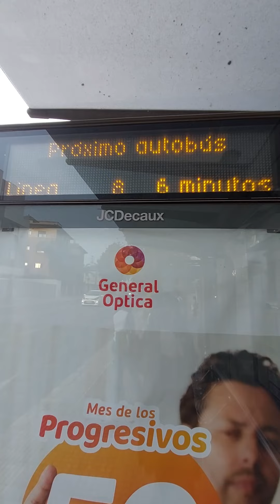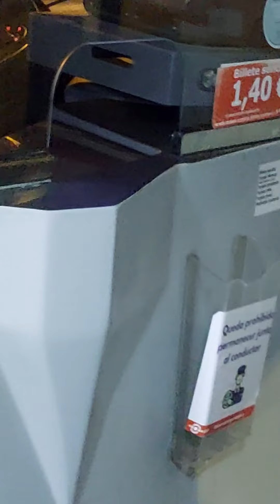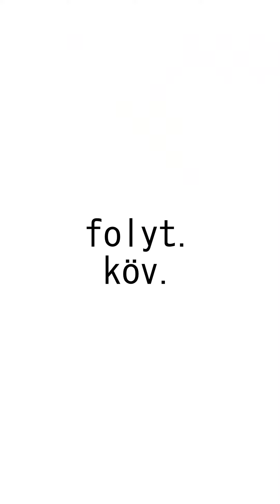Bye bye Malaga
Kérdeztétek, hova megyek 2 hónapra.
Most szépen lassan beadagolom.